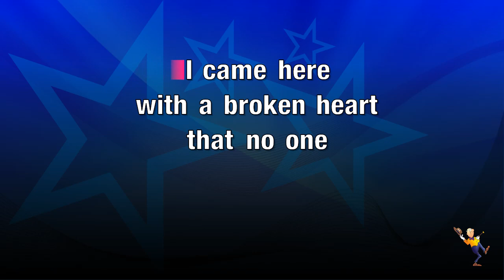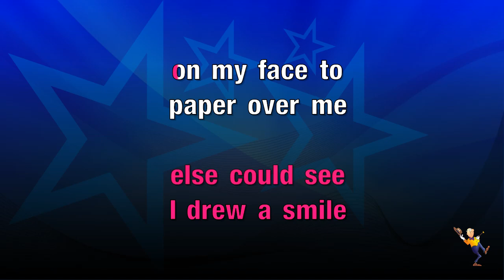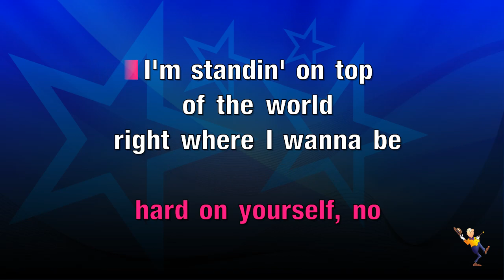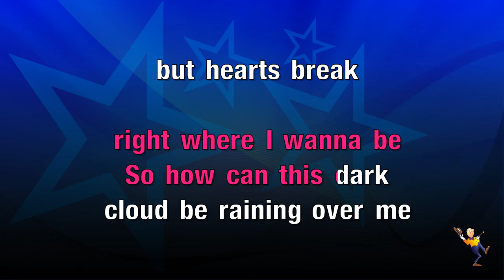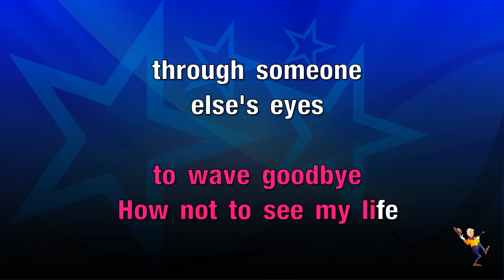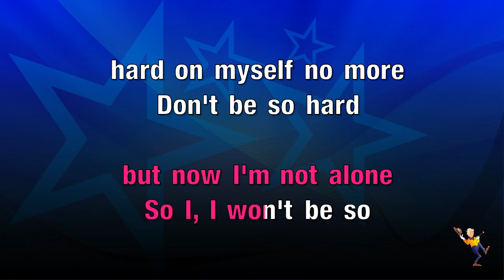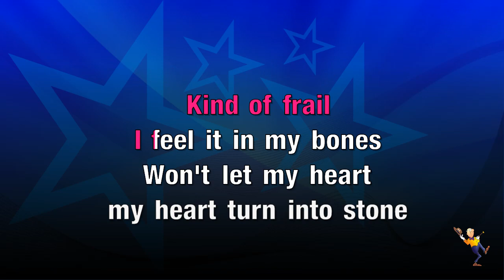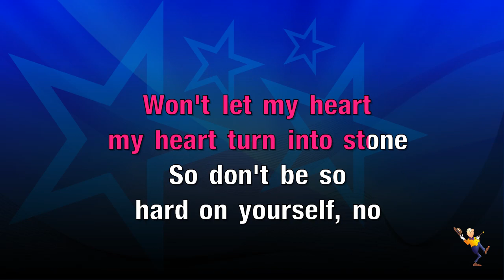Don't Be So Hard On Yourself - Jess Glynne (KARAOKE)